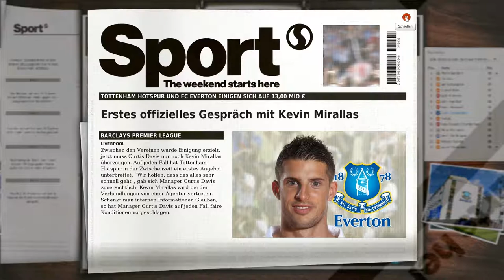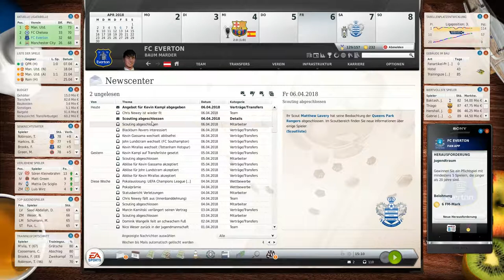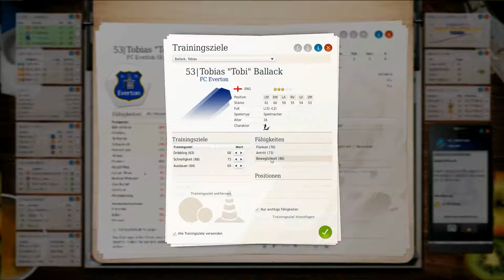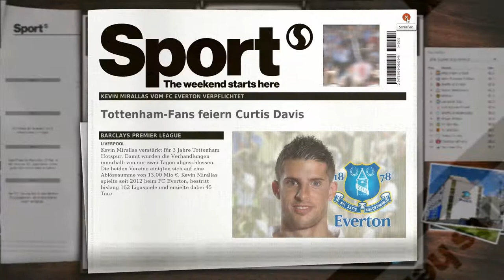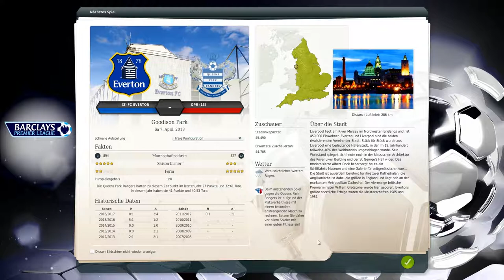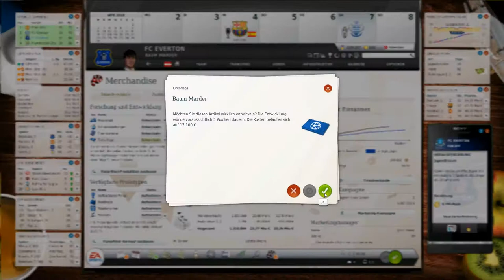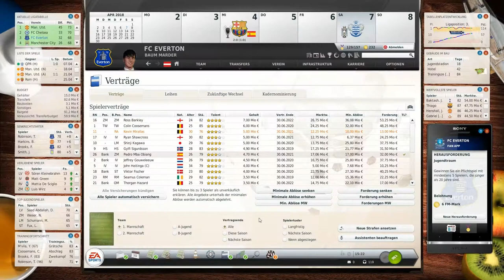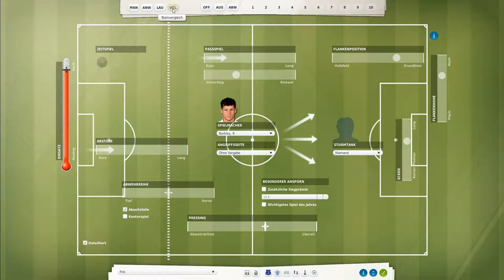Let's Play Fußball Manager 13 - #455 Luc Castaignos & Kevin Kampl auf dem Zettel | ᴴᴰ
• Mit Beginn der Saison 2017/18 starten wir in unsere zweite Spielzeit auf der Insel mit dem FC Everton. Wir lösten durch eine sensationelle Saison das Ticket für die Champions League. Was hält die neue Spielzeit nun für uns bereit? •

• Spielstand 1. Januar 2018 •